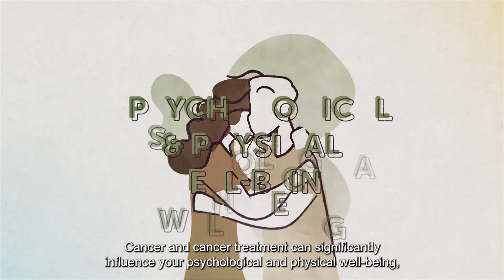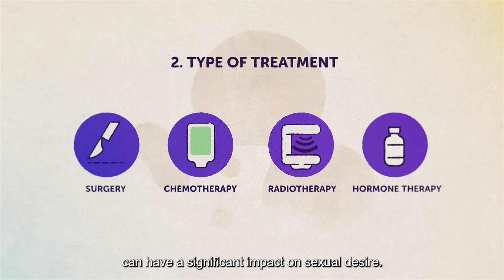Will my cancer treatment affect my sex life? [PART 4 - VIDEO 1]